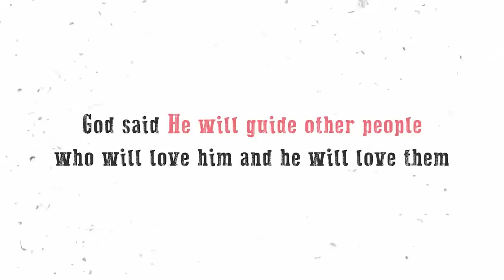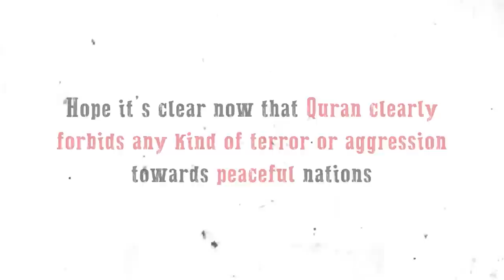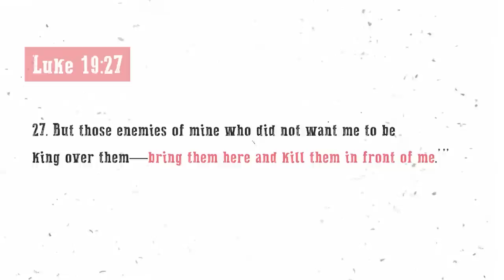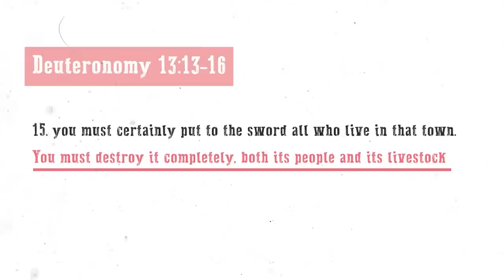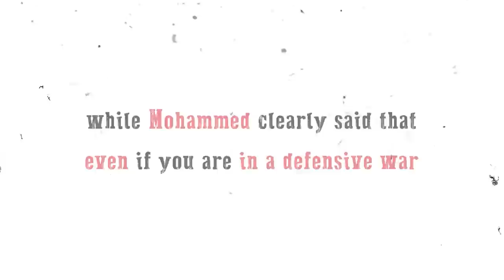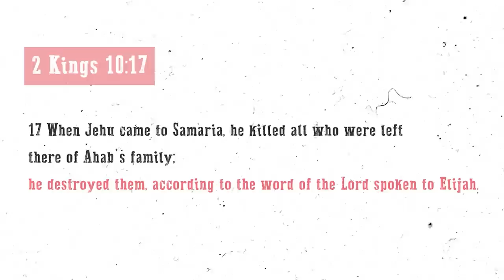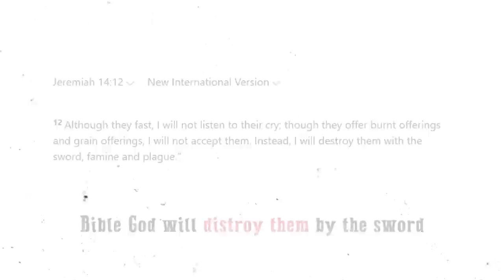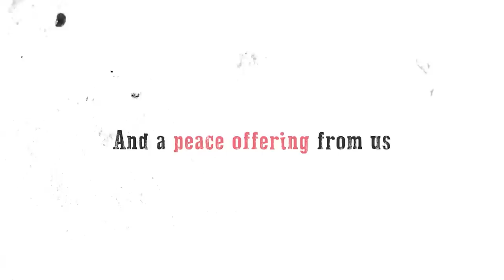Apostacy rule in Quran and Bible | Deen Academy